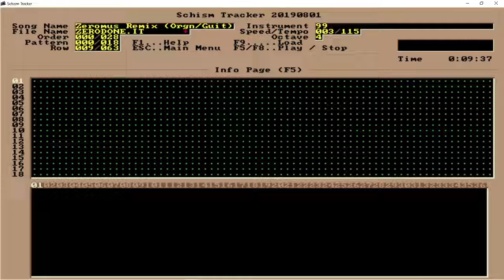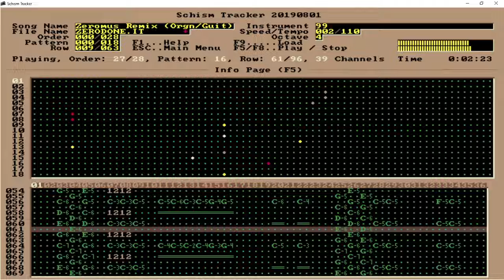Zeromix redux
FFIV Zeromus remix, created using Impulse Tracker, played back using Schism Tracker.